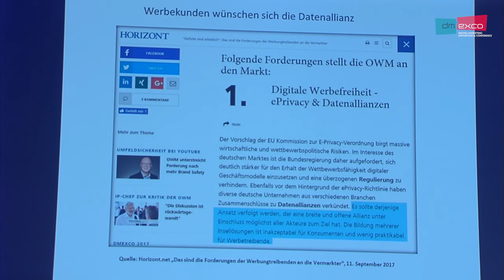New Buddies on the Rise? | DMEXCO17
Rainer Balensiefer, Matthias Dang, Dr. Ulrike Handel, Petri Kokko, Jan Oetjen, Andreas Schwabe // Accenture, IP Deutschland, DentsuAegis, Google, United Internet, Blackwood Seven // Congress Hall // September 14 // 12.30 am

Full Title: dmexco:strategy // New Buddies on the Rise? Driving Digital through Strategic Collaboration

dmexco:strategy // New Buddies on the Rise?